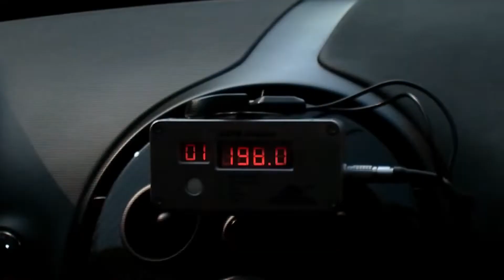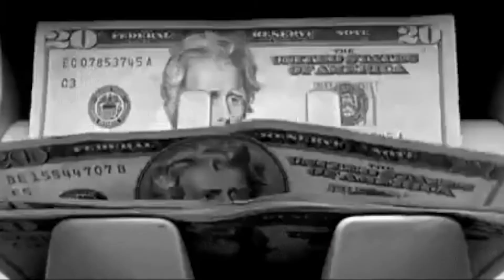The Lifestyle Of Top Gear's Iconic Co-Presenter - James May | Insane Wealth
James Daniel May is an English television presenter and journalist. He is best known as a co-presenter of the motoring programme Top Gear alongside Jeremy Clarkson and Richard Hammond from 2003 until 2015. He is also a director of the production company W. Chump & Sons. Watch this video to know more about the motor enthusiast and journalist's lifestyle, net worth, and more! This is Insane Wealth.